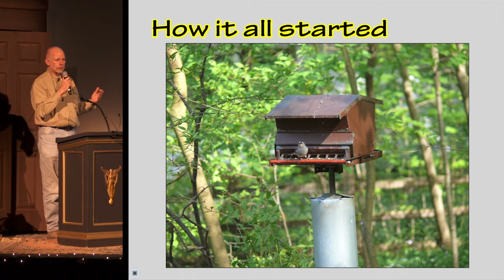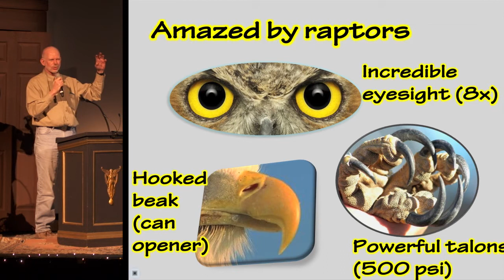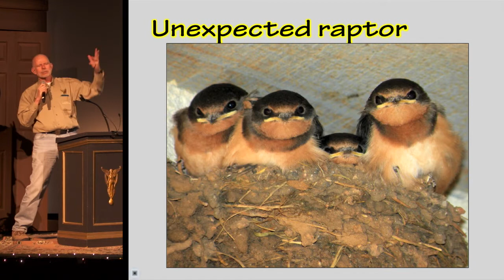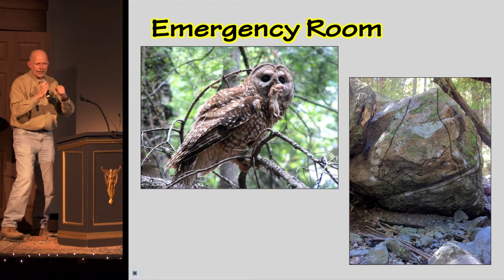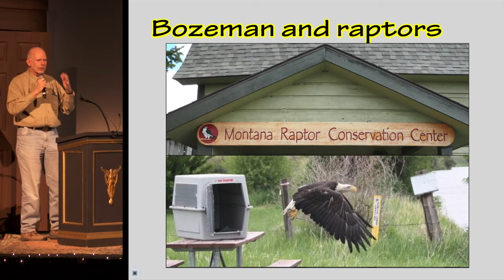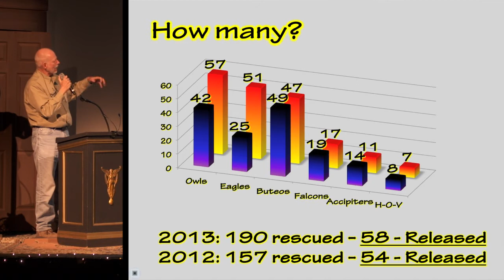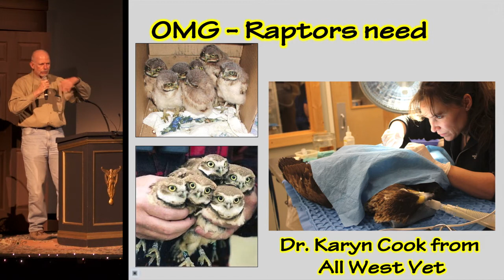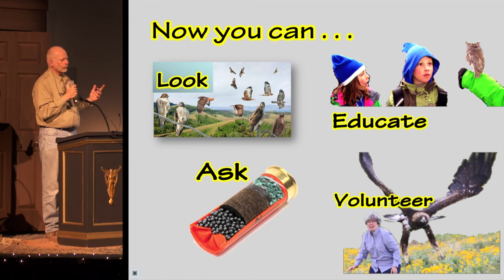Bozeman PK11 - Rick Sanders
Rick Sanders
Raptor Love